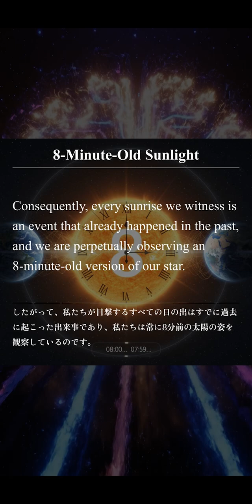8分前の太陽光 - 英語で聞き流す宇宙の話（太陽系編） [上級編]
宇宙の話（太陽系編）を題材とした英語リスニング動画です！
興味深い雑学を10個、パッセージ形式でまとめました。

本編で扱っているトピック一覧
8-Minute-Old Sunlight / 8分前の太陽光
Diamond Rain on Jupiter / ダイヤモンドの雨
Floating Planet Saturn / 土星は水に浮く
Venusian Acid Rain / 金星の硫酸の雨
Ancient Martian Ocean / 火星には海があった
Saturn's Polar Hexagon / 土星の巨大な六角形
Sideways Planet / 42年続く天王星の夏
Vast Yet Thin Rings / 土星の環が薄すぎる
Blue Martian Sunset / 火星の夕焼けは青い
Global Dust Storm / 太陽系一の砂嵐

▼学習効果を最大化する最強アプリ【Ei-Chan】

📱 アプリ「Ei-Chan」の主な機能

✅ 例文付き単語帳
    動画で聞き流した単語を、例文付きのフラッシュカード形式で効率的に復習できます。実践的な使い方が身につきます。

✅ 豊富な問題演習
    1万問以上の演習問題で、リーディング・リスニング対策も万全。設問形式別にあなたの弱点を徹底的に攻略できます。

✅ 学習統計の分析
    あなたの解答データを独自のアルゴリズムで分析。「今どの分野を学習すれば最も効率的に合格に近づけるか」という学習優先度を自動で算出します。

すべての機能を無料でご利用いただけます。今すぐ以下のリンクからアプリにアクセスして、AIと共に最短ルートでの英検®合格を目指しましょう！